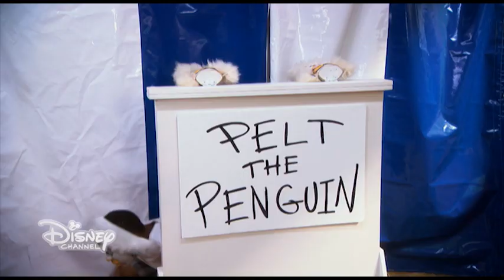A.N.T. Farm -- Siamo senza soldi! - Dall'episodio 37